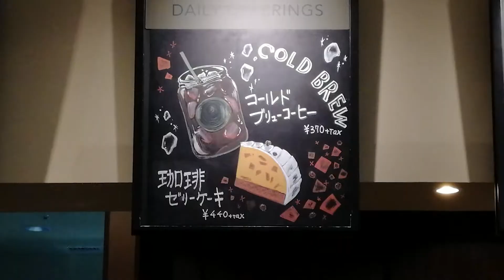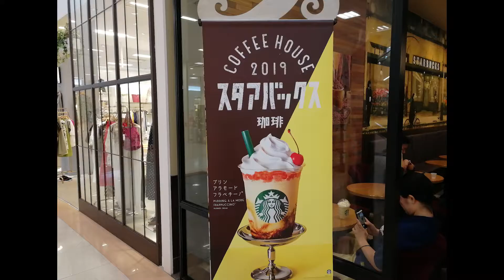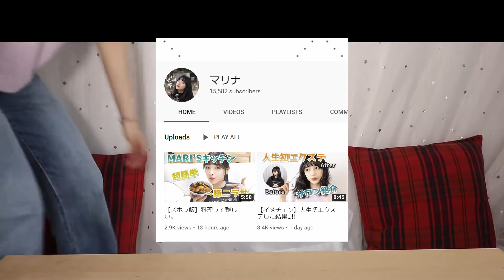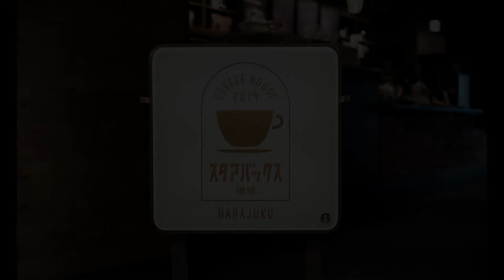สตาร์บัคส์ สินค้าใหม่ พุดดิ้งอะลาโหมดปั่น ขมๆ หวานๆ Starbucks Pudding A La Modeスタバのプリンアラモードフラペチーノ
สตาร์บัคส์ สินค้าใหม่ พุดดิ้งอะลาโหมดปั่น ขมๆ หวานๆ หอมผลไม้スタバのプリンアラモードフラペチーノ

เพิ่งได้ไปลองชิมเครื่องดื่มตัวใหม่ของสตาร์บัคส์ครับ มีขายแคเดือนเดียว ช่วงกลาง พค ถึง พลาง มิย ครับ ใครไปญี่ปุ่นช่วงนี้ลองหาซื้อชิมดูได้ครับ อร่อยดี

ติดตาม "ผมนี้" ผ่านช่องทางอื่นได้ที่

ติดตาม "กินจัง" ผ่านช่องทางอื่นได้ที่

ติดตาม "Dark Carving" ผ่านช่องทางอื่นได้ที่